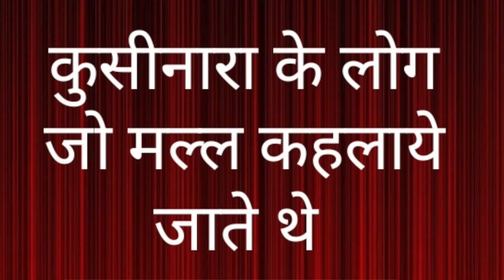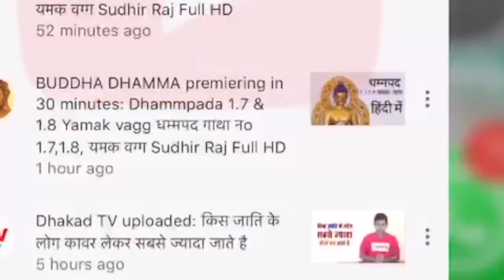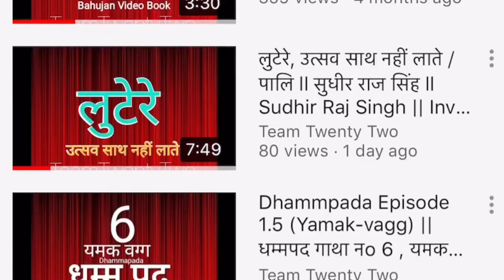सद्द-सार; कुसवाह /कुश /कुस / लव -कुस /कशिनारा /कुशीनगर /कुशवाह Sudhir Raj Singh/Team Twenty Two